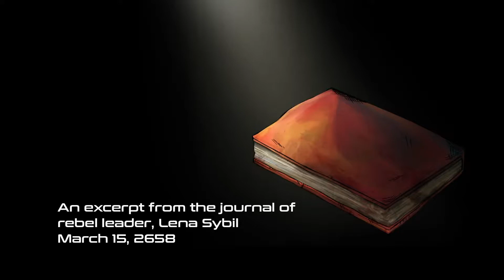Delphyq - Intro Cinematic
Delphyq is a Real-time Strategy & Tactics game that puts you in the seat of a "Mastermind", requiring you to analyze the current situation, evaluate the available resources, choose the missions, plan the attack and execute the plan.